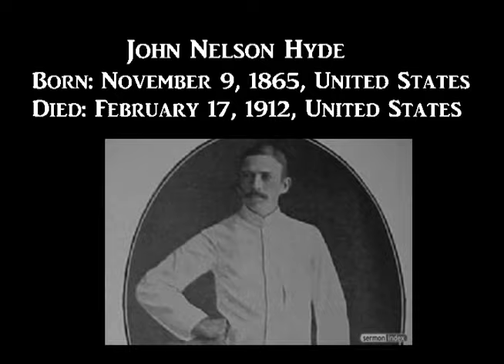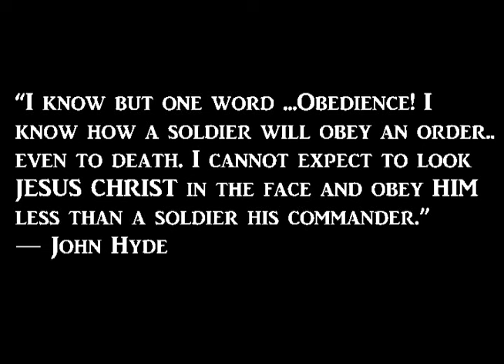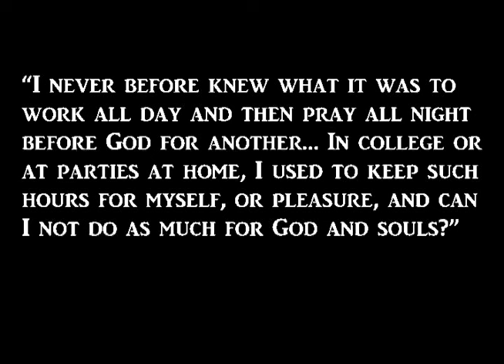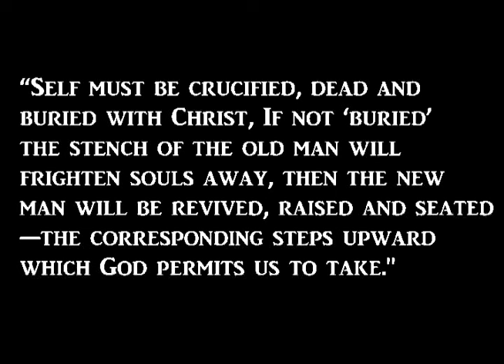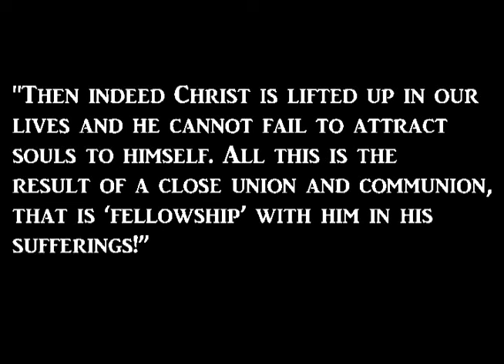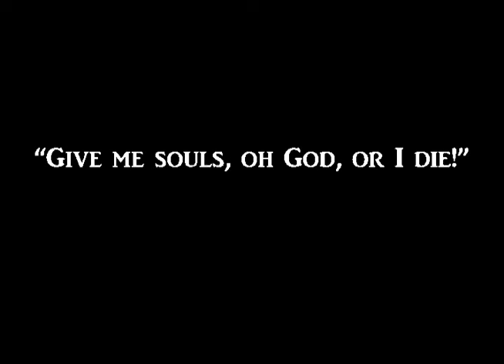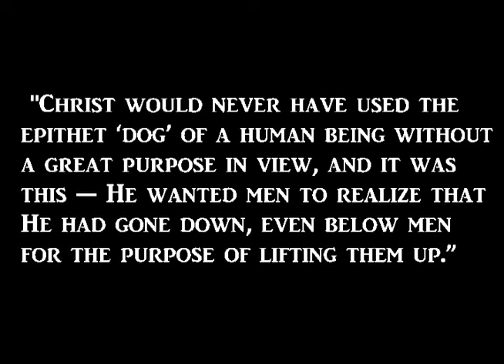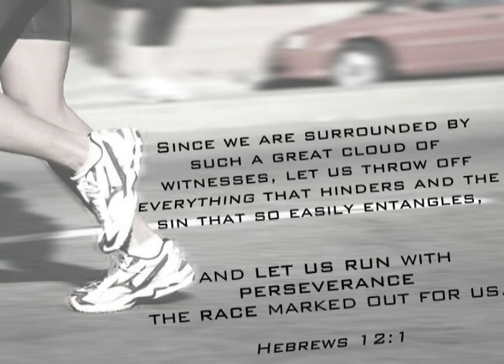Missionaries and Men of God - John Hyde Biography - Missionary to India (tamil)